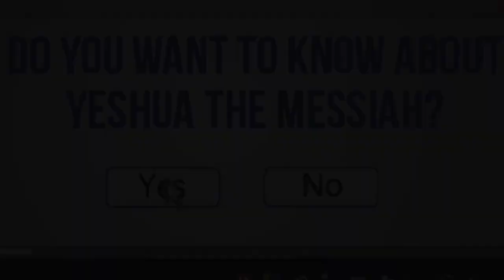[토라포션 31주] 에모르 (말하여/고하여) - 하나님의 안식일의 안식을 어떻게 경험할 수 있습니까?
토라 (모세오경): 레위기 21-24
하프타라 (예언서): 겔 44:15-44:31

더 많은 이들에게 복음의 기쁨 소식이 전파될수 있도록 여러분의 많은 공유 부탁드립니다.

한국사무소 전화: 서울) 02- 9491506